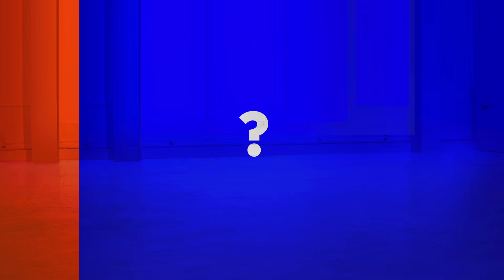Dacia Spring, evolution or rEVolution? | Groupe Renault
Discover more about the brand’s different accomplishments.

Groupe Renault, which has been making cars since 1898, is present in 134 countries and has sold 3.9 million vehicles in 2018. To meet the major technological challenges of the future while continuing to pursue our profitable growth strategy, we are focusing on international expansion and drawing on the synergies of our five brands: Renault, Dacia, Renault Samsung Motors, Alpine and LADA.